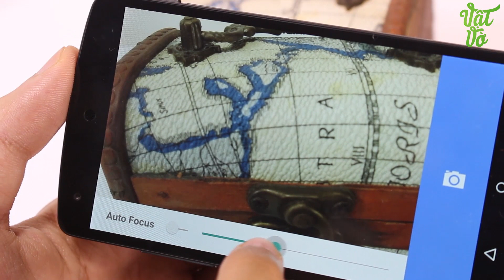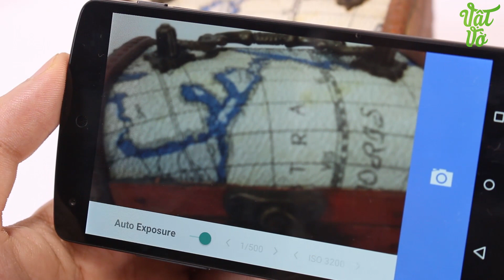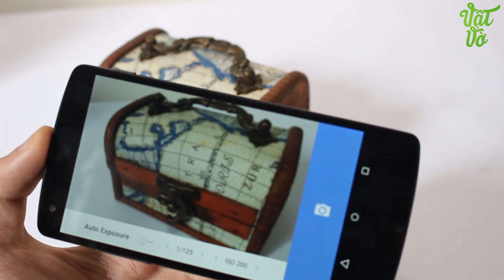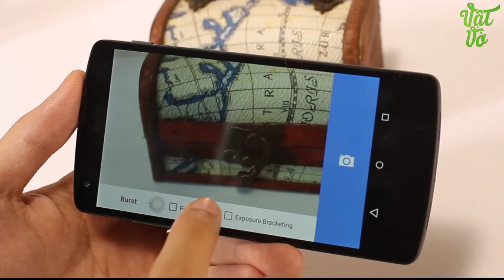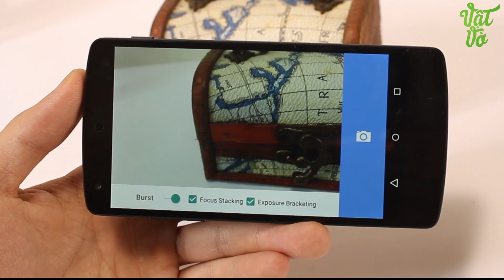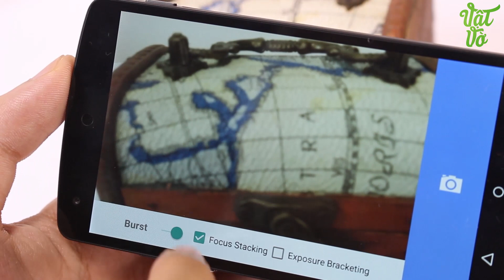[Review dạo] Camera Android Lolipop 5.0: chỉnh thời gian phơi sáng, lấy nét tay, lưu ảnh RAW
Review - đánh giá sản phẩm công nghệ, điện thoại di động, máy tính bảng, sản phẩm xách tay Hàn Quốc, Nhật Bản, sản phẩm chính hãng. Các video đánh giá này thuộc quyền sở hữu của Vật Vờ.

- Nếu sở hữu Nexus 5 chạy Lolipop anh em tải apk về cài ở đây

- Có tính năng gì mới trên  Android Lolipop 5.0
- Video đánh giá, review  Android Lolipop 5.0
- Đánh giá  Android Lolipop 5.0 trên Nexus 5, cách cài đặt cho Nexus 5
- Cách cài đặt  Android Lolipop 5.0 cho Nexus 5, Nexus 7, Nexus 4
- Đánh giá Camera Android Lolipop 5.0
- Camera Camera Android Lolipop 5.0 có gì mới
- Làm sao để cải thiện chất lượng Camera Android Lolipop 5.0
- Cách cài đặt  Android Lolipop 5.0 cho máy điện thoại smartphone Samsung, Sony, LG, HTC, Motorola, Sky
- Tổng hợp những điểm mới trên  Android Lolipop 5.0
- Hướng dẫn sử dụng  Android Lolipop 5.0
- Các tính năng nổi bật, khác biệt trên  Android Lolipop 5.0
- How to install  Android Lolipop 5.0
- How to use  Android Lolipop 5.0
- What news on  Android Lolipop 5.0
-  Android Lolipop 5.0 on Nexus 5
-  Android Lolipop 5.0 on Smartphone Samsung,  Sony, LG, HTC, Motorola, Sky.